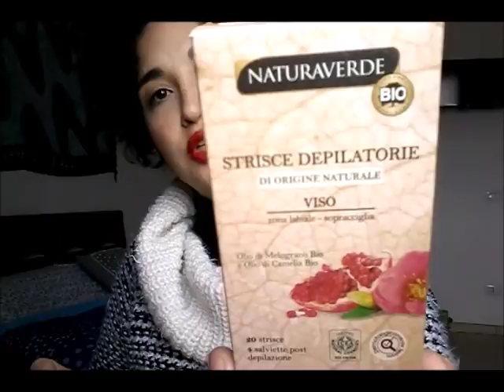PRODOTTI FINITI e BUTTATI | Emiaworld